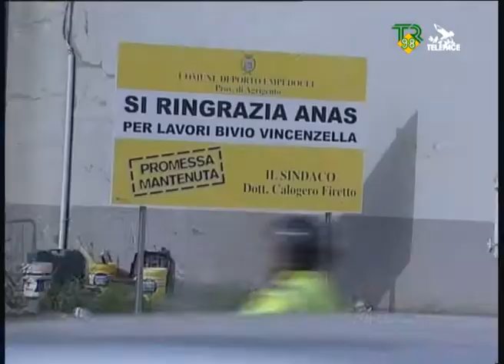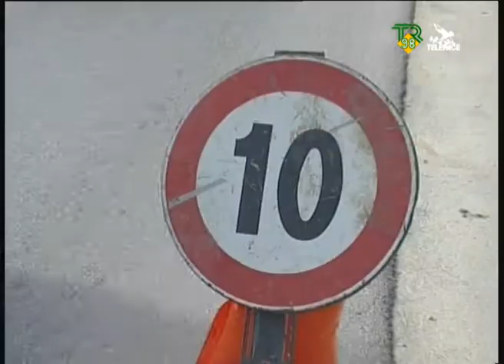Porto Empedocle, bivio Vincenzella al via i lavori di rifacimento TR98 Telepace 20-11-09.wmv